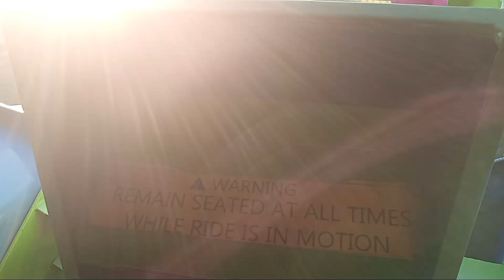8/20/2024. Hiawassee Fair.